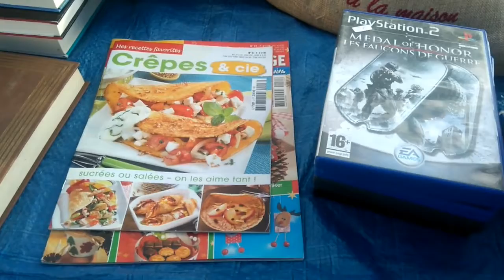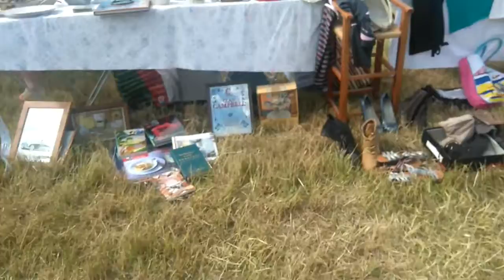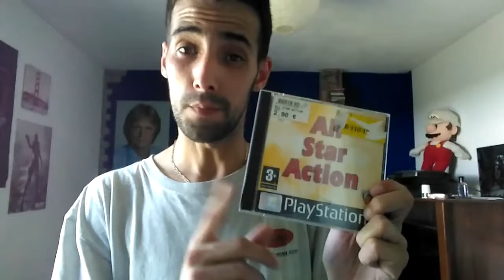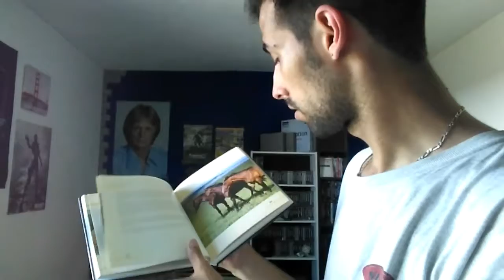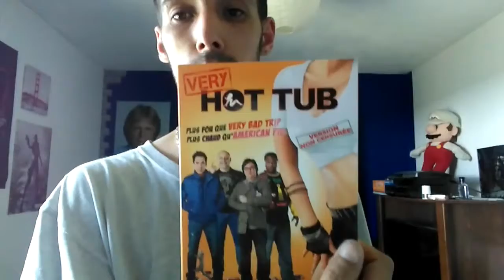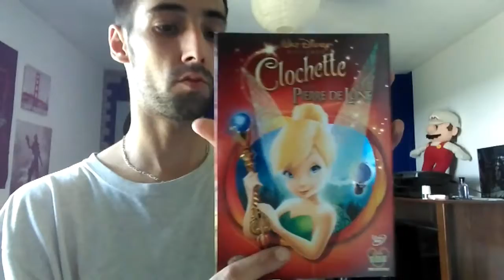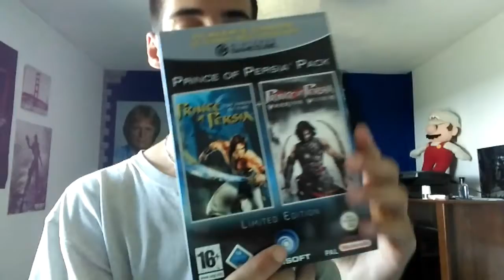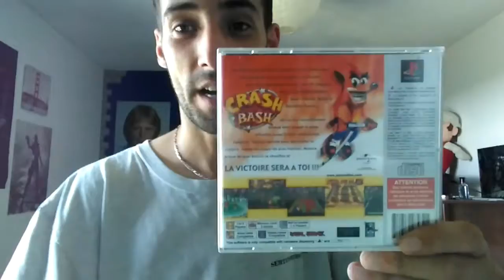VIDE GRENIER LIVE DU 11/06/2017